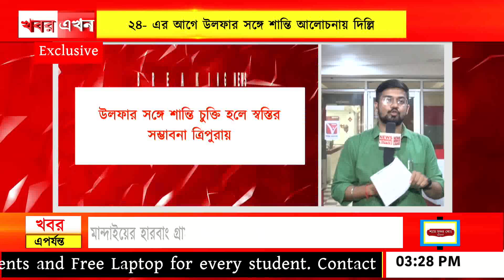২৪- এর আগে উলফার সঙ্গে শান্তি আলোচনায় দিল্লি, ত্রিপাক্ষিক বৈঠকে কি মিলবে সমাধান সূত্র ?